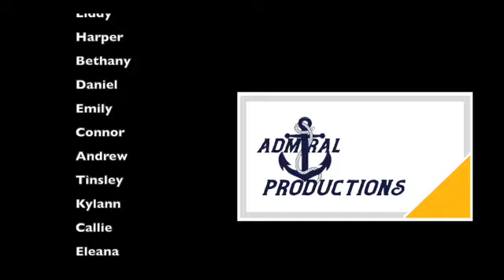18 FMS Newscast 9 13 24 SD 480p